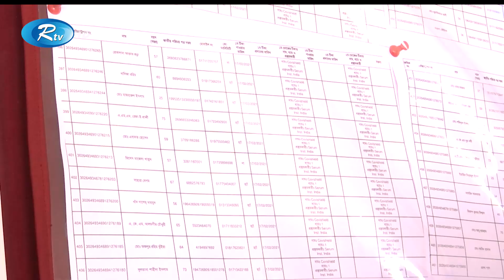টিকা নিতে নিবন্ধন করেছেন প্রায় ৩০ লাখের বেশি মানুষ | Rtv News